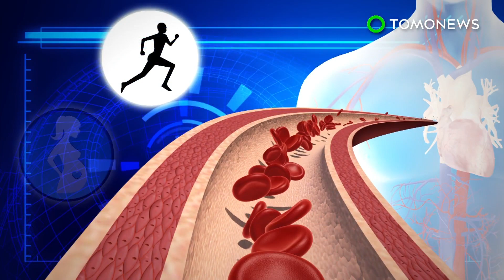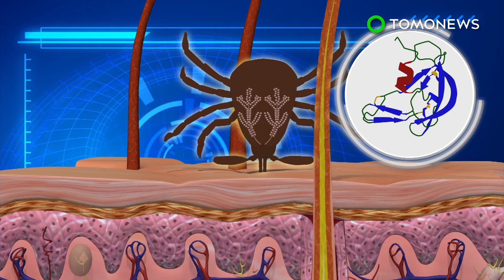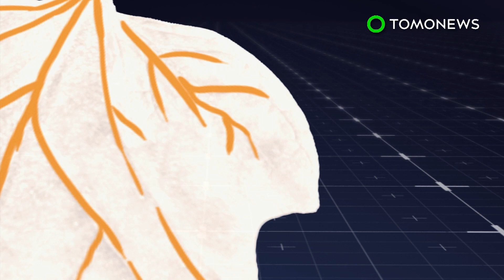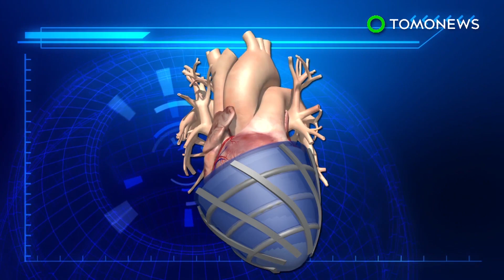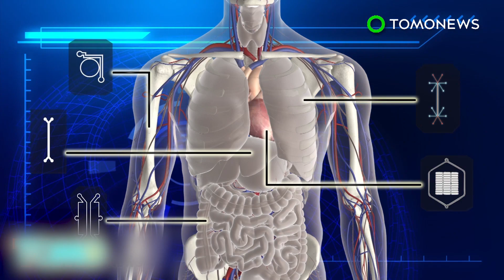Heart failure treatment: Protein that can stimulate healthy heart muscle growth - TomoNews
OTTAWA, CANADA — Researchers in Canada have found a protein that can stimulate the heart to grow in a healthy way and pump more blood, similar to what it does in exercise and pregnancy.

When a heart attack damages part of the heart muscle, the remaining muscle adapts by growing larger, but the growth can can dysfunction when the muscle fibers grow larger without growing also extra blood vessels.

Research team members from The Ottawa Hospital, the University of Ottawa, the University of Ottawa Heart Institute and Carleton University have found a protein called cardiotrophin 1 that can trick the heart into growing more blood vessels and form longer fibers. This could increase the heart's ability to pump more blood.

"This experimental therapy is very exciting, particularly because it shows promise in treating both left and right heart failure,"Dr. Duncan Stewart, Executive Vice-President of Research at The Ottawa Hospital and co-senior author on the paper said in a press release.

There are more than 200,000 heart failure cases in the U.S. every year. Currently, the only treatment is heart transplant.

The researchers are hoping to test the protein in human patients. If the testing is successful, the treatment will become available in a number of years.

The study was published in the journal Cell Research.